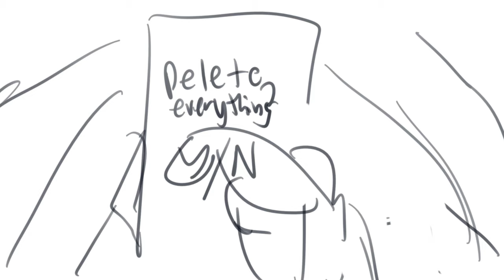reflection (please read the discription)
I just wanted to make this quick short animated short about my mental state. So, to keep things short I had discord for a couple of a short time before I deleted it mainly because I chatted with someone that I made them uncomfortable (basically what an incel would say to a person with no social skills nor friends) and that what triggered my downward spiral of getting into a bit of depression because of it. Since I have not really been the type of person who is very social nor “normal” you could see me in public, but I rarely ever talked to anyone. And it is mainly because I have not been the type of person to know personal boundaries at times, thus I kept getting remembered towards those awkward moments of my life being repeated but in different ways. Which I often find comfort towards talking to people on the internet since it helps me ease myself towards being social with people, but I at the same time I still find a way to screw that part up because I’m kind of a “nobody”; that’s how I usually see myself as that. I by no means want people to be sympathetic or have pity for me, I just want people to understand what I’m going through and to let me be vulnerable towards my worst aspects about me so I can as be transparent about myself towards that people that sees me or has known me. And it is a bit too late to say this or rather than meaningless to say this but if ever that person I have chatted to on discord finds this video, I would like to say sorry. Sorry towards the horrible conversation you had dealt with and how ignorance I was towards being naive about neglecting personal boundaries; I have decided it would be best to stay away towards people that I chat to for it only turning things uncomfortable or even disappointing towards my personality. Sorry that this is a bit vague to some of the people that just came here to just watch animation videos. But hopefully this video helps me, and others show their worst aspects about themselves so we could further improve ourselves about the way we act towards people around us. Even though I am not perfect I know that doing this would help me cope and put myself together so I can feel better again, by just being brutally honest about my ugly side hopefully people could appreciate my honesty.